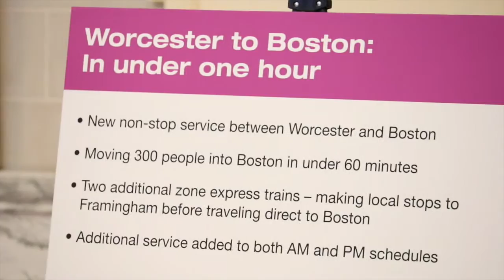Lt. Governor Polito Announces Updates to Worcester Commuter Rail Line: "Worcester Deserves This"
On Wednesday, October 7th, Lieutenant Governor Karyn Polito announced a series of comprehensive changes to the MBTA’s Commuter Rail schedule that include the addition of non-stop train service between Union Station in Worcester and Boston, beginning in May 2016.

"For the first time ever the commuter rail will run a non-stop train that leaves Worcester and arrives in Boston in less than an hour," said Lt. Governor Polito.

Schedule modifications are also being made to add two additional zone express trains in both directions daily.

Video Credit: Shea Brennan